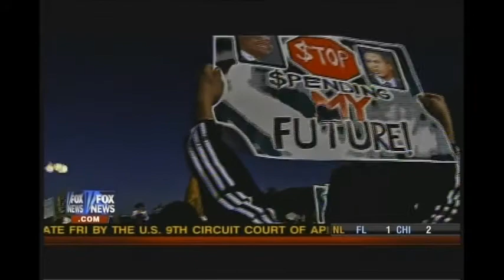Hugely Partisan.wmv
Broadcast on Fox and Friends Fox News Channel July 16, 2011.